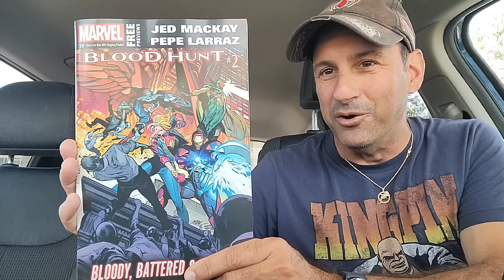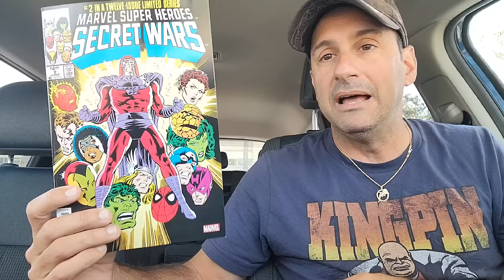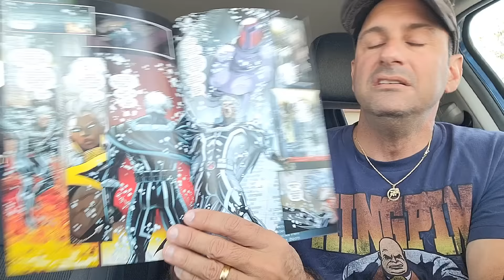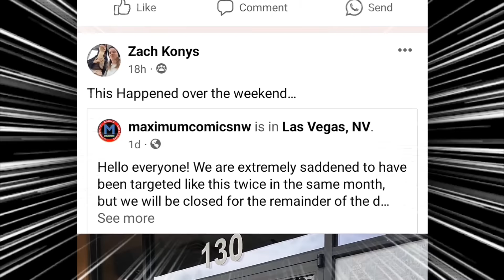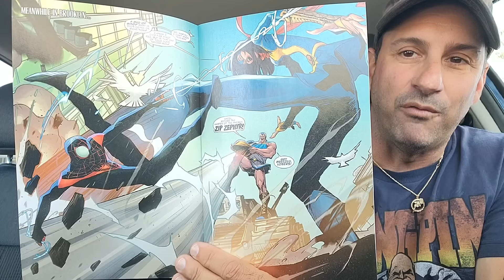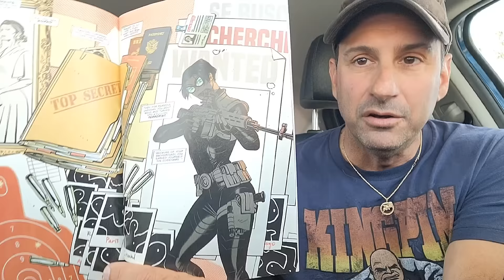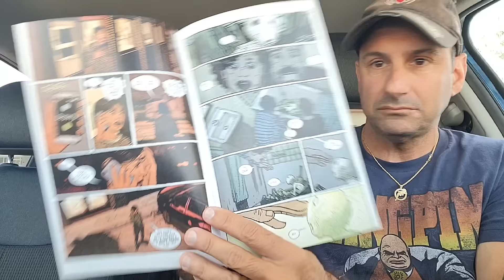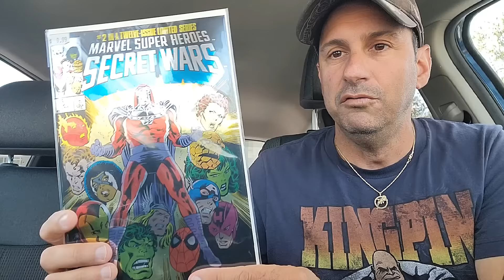Comic Book Haul #627 A Haul That Is Absolutely SAVAGE 🤣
Welcome to Spider-Slayer's Comic Book  Haul #627.This is the video series where each and every week I show you the fans which New Comic Book Day comic books I picked up at the Comic Book store, which is Comic-Central Located in Central Florida.  Keep the discussion going in the comments box below on telling me which books you picked up this week and as always thank you for watching and supporting Comic Book Corner 2.0

🕸️🕸️🕸️🕸️🕸️🕸️The Schedule🕸️🕸️🕸️🕸️🕸️🕸️

      10pm Comic Book Weekly Live Stream

➡️Thursday: Worthy Ones

➡️ Friday: Comic Book Cover Cup In Shorts

➡️ Sat: Comic Books Coming Soon FOC

➡️ Sun: Random